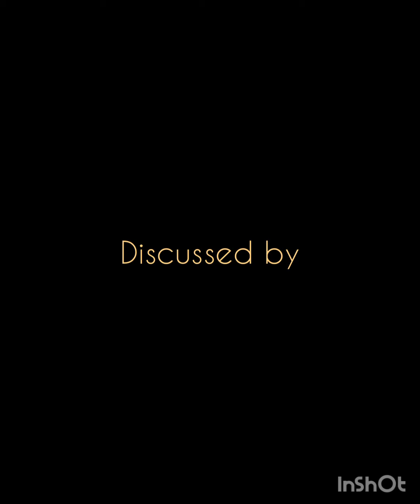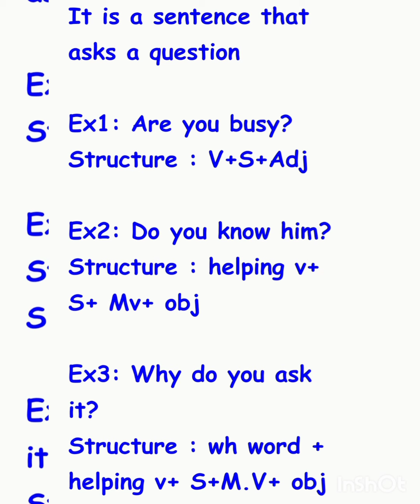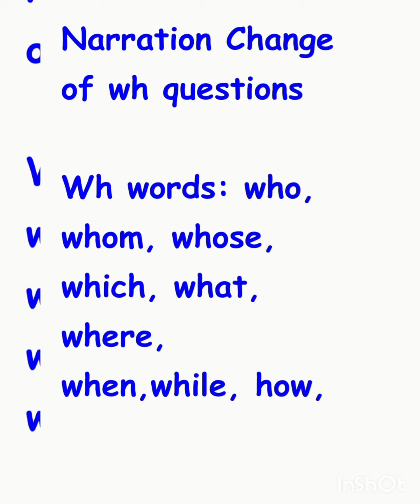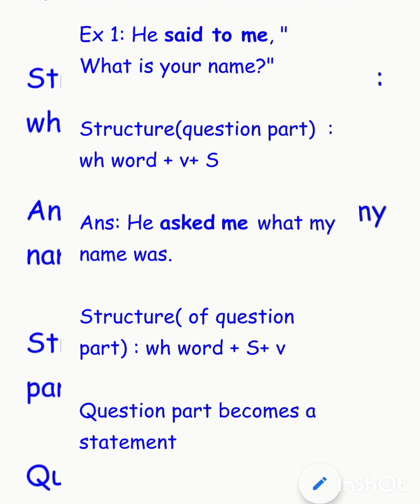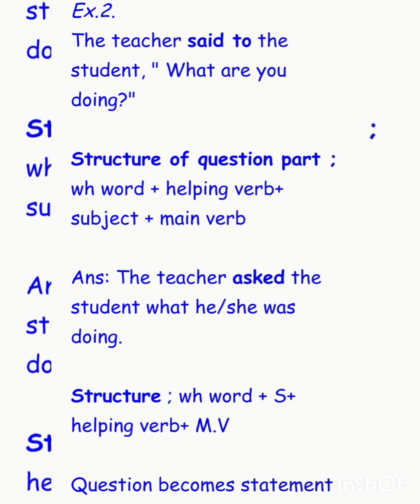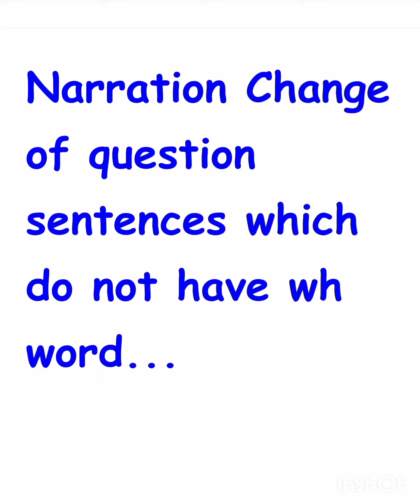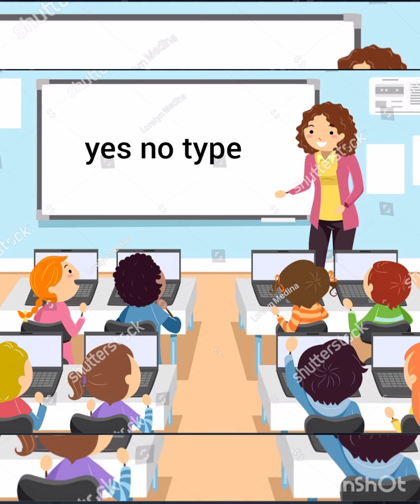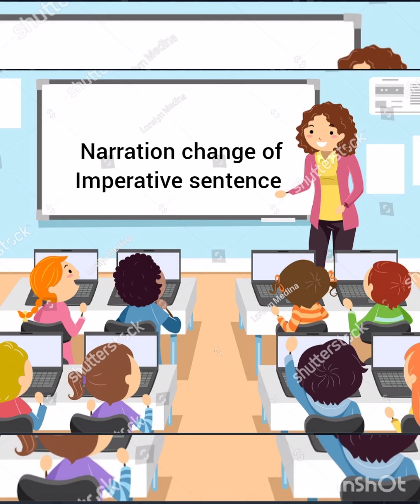Narration Change of Interrogative Sentences